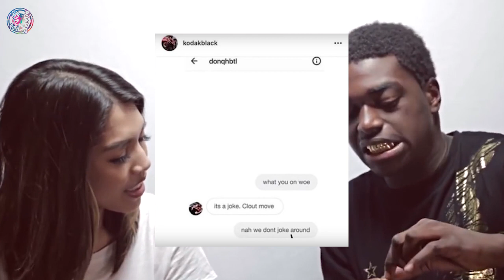[WRAP IT UP] MGK ถูกโห่ไล่จากเวทีกลางเพลง "Rap Devil", Kodak Black ท้า Don Q และ A Boogie ต่อย!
รวมข่าวสารวงการฮิปฮอปในช่วงสัปดาห์ที่ผ่านมากับรายการ w(R)ap it up กับ ดีเจ lilล้อakaยังอีก
วันนี้มากันกับเรื่องที่ MGK ถูกโห่ไล่จากเวที และ คลิปที่ Kodak Black และ Don Q ตอบโต้กันในการมีเรื่องในวันที่ผ่านมา เรื่องราวจะเป็นมายังไงไปติดตามกันเลยครับ